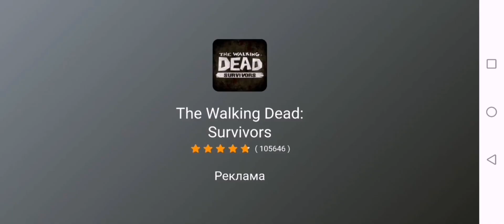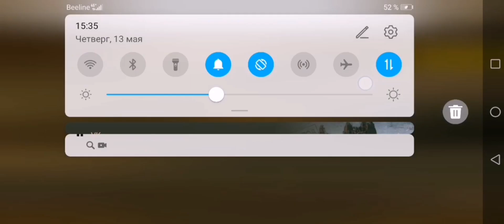ВЫЖИВАЮ в Earn to Die 2!! 🧟‍♂️🧟‍♂️🧟‍♂️